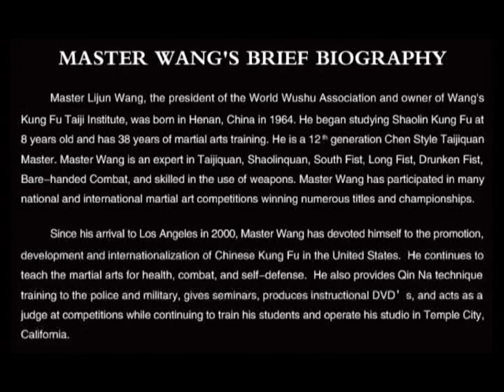擒拿 QIN NA 1 （英文版）